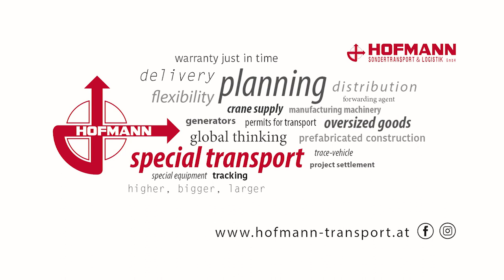HOFMANN Transport-Service GmbH - Transport eines Industrieanlagenteils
Transport eines Industrieanlagenteils mit einer Gesamtlänge von 26 m, 5 m Breite sowie einer Höhe von 4,30 m von Linz nach Sattledt.
Danke an die Firma Bilfinger, Firma Johann Fellner GmbH, Christian Huber Fotografie und das gesamte HOFMANN-Team für die tolle Zusammenarbeit!